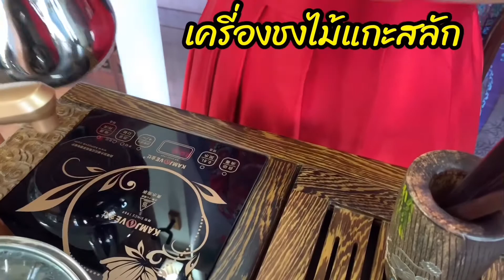So Easy TeaHouse ง่ายๆชงชา สไตล์โรงน้ำชา ด้วย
ศิลปะการชงชา 🍃สไตล์ โรงน้ำชา TheSecret 📍เราเอามาแบ่งปันจ้า
เครื่องชงชาไม้แกะสลัก เพิ่มบรรยากาศจิบชาได้ดีเยี่ยม
ข้าพเจ้าไม่ได้ติดใจในรสชาติชา แต่ติดใจบรรยากาศการจิบชา🍃

✔️น้ำร้อน
✔️ใบชา
✔️เวลา..ที่รอคอย
✔️จิปชา

ทุกขั้นตอน คือ ศิลปของการชงชา ของ

JoomJanice
Tea&Me